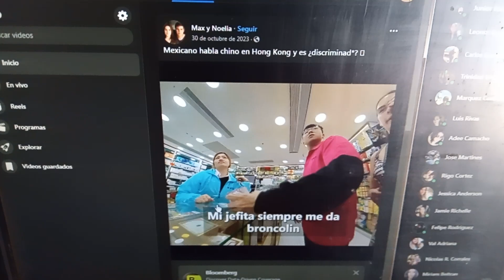a desayunars gracias a Dios Gustan